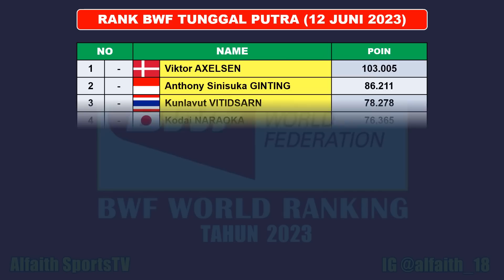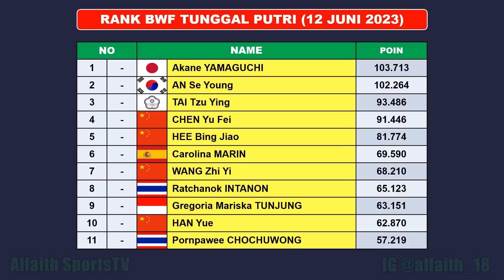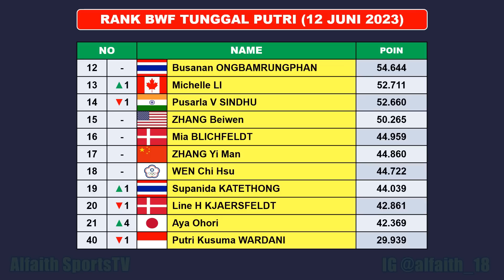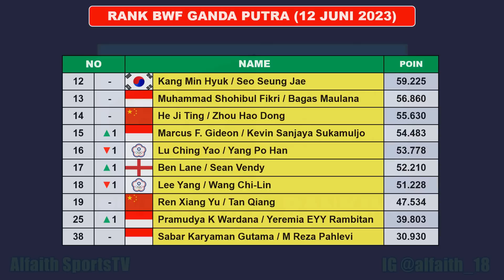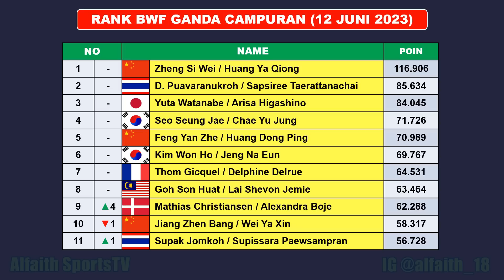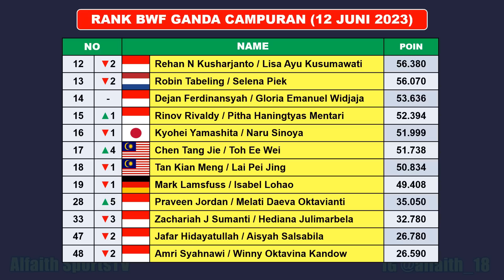RANKING BWF TERBARU 2023 Setelah Singapura Open ~ Ranking Ganda Putra Berubah ~ Minions Naik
Ranking Dunia Bulutangkis 2023
Ranking Dunia Bulutangkis Setelah Singapura Open 2023
BWF World 2023
Update Rank BWF 2023
Badminton Wolrd Ranking 2023
Ranking Dunia Bulutangkis Terbaru

Ranking Dunia Bulutangkis Terbaru Minggu Ke 24 Senin 12 Juni 2023
Ranking Dunia Bulutangkis Setelah Turnamen Singapura Open 2023

FANSPAGE FACEBOOK : Alfaith Sports
SUMBER / SOURCE : BWF

Ranking Dunia BWF 2023
Update Ranking Dunia Bulutangkis 2023
BWF World Ranking 2023
Daftar Ranking Dunia Bulutangkis
Ranking Badminton 2023
Ranking Badminton Terbaru
Badminton World Ranking 2023
Indonesia Open 2023
Jadwal badminton Indonesia Open 2023
India Open 2023
Ranking BWF Week 24 Selasa 13 Juni 2023
Kapal Api Indonesia Open 2023
Singapura Open 2023
Indonesia Open 2023
Drawing Indonesia Open 2023
Chen Qing Chen/Jia Yi Fan Juara Singapore Open 2023
An Se Young Juara Singapore Open 2023
Mathias/Boje Juara Singapore Open 2023
Ginting Juara Singapore Open 2023
Takuro Hoki/Yugo Kobayashi Juara Singapura Open 2023